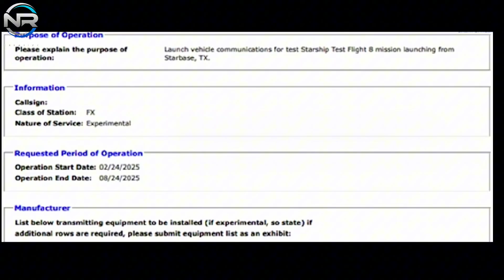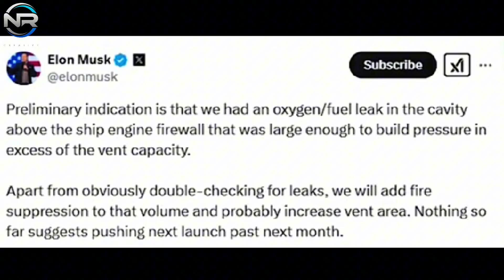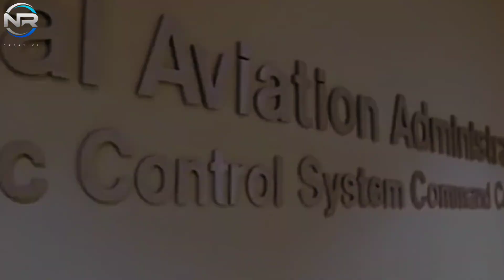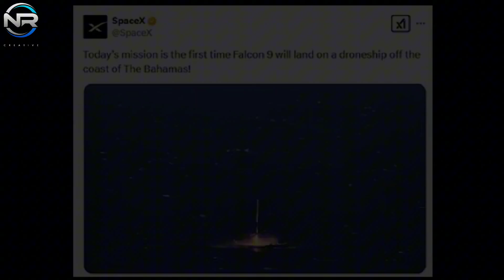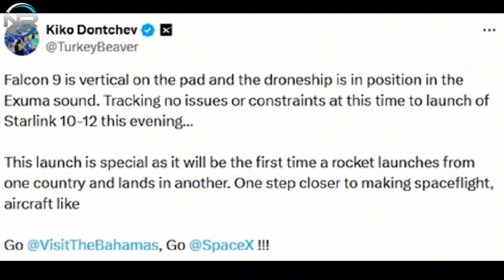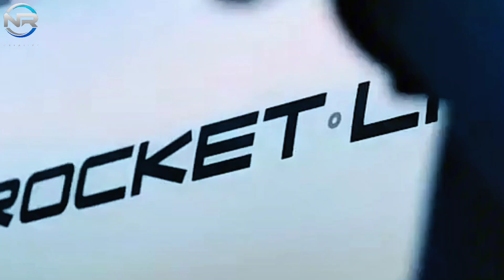SpaceX and FAA Just Declared the Launch of Starship Flight 8!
Elon Musk just revealed a stunning launch date, raising questions about its feasibility. In parallel, SpaceX expanded the scope of its Falcon 9 operations on a global scale, solidifying its lead in the commercial launch space. Flight Lab reached a major milestone, further strengthening its foothold in the industry. With these two pioneering space companies at the forefront of innovation, we are witnessing a watershed moment in the industry. Let’s dive deeper, in today’s episode of NR STUDIO. Currently, the discussion around SpaceX is largely focused on Flight 8, which is the upcoming significant advancement in the Starship testing program. The key question concerns the possibility of a launch taking place this month. There is a significant increase in optimism, especially given the rapid progress in hardware readiness. However, potential delays may still arise due to the need for FAA regulatory approvals. The prevailing uncertainty has fueled the discourse; however, in a remarkable development, Musk has made a bold statement hinting at a possible acceleration of the launch schedule. In a recent dialogue with three specialists, Musk discussed a presentation slide that projected a launch date for Starship Flight 8 of February 2, 2025, which is the schedule originally mentioned in the FCC license. In a succinct yet compelling reply, Musk said, “It could happen sooner.” Did you hear that? Musk not only acknowledged the FCC’s timeline but also hinted that the Starship launch could happen ahead of schedule. If this statement proves accurate, we could be looking at a launch in a matter of days. Furthermore, if the event happens after February 2nd, there’s still a good chance it could happen before the end of the month. This isn’t the first time Musk has hinted at an upcoming launch. After Flight 7, he tweeted, “At this time, there is no indication that the next launch will be delayed beyond next month.” Was he joking, or could SpaceX be gearing up for Flight 8 sooner than expected? If all goes well, a late February launch could be just around the corner. And here’s why. From a hardware perspective, both the B-15 and S-3 have successfully completed their static fire tests, indicating that their respective testing phases are now complete.